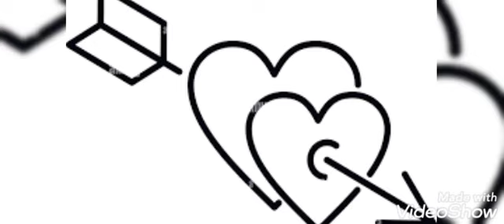fozia soomro song moti ach munhija mohb mitha fozia soomro song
Fozia soomro song